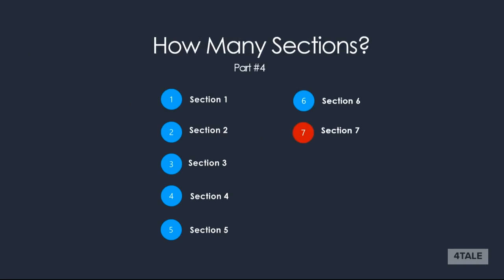True Stories from History and Biography 4th Introduction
4tale readaloud biography True Stories from History and Biography by Nathaniel Hawthorne. The fourth part of the book covers six biographical stories. Benjamin West, Sir Isaac Newton, Samuel Johnson, Oliver Cromwell, Benjamin Franklin, Queen Christina
Short story in the public domain for all to enjoy.  Learn the writing style of Nathaniel Hawthorne.